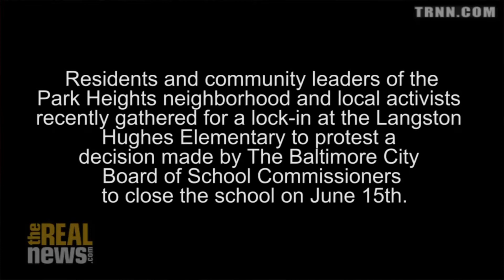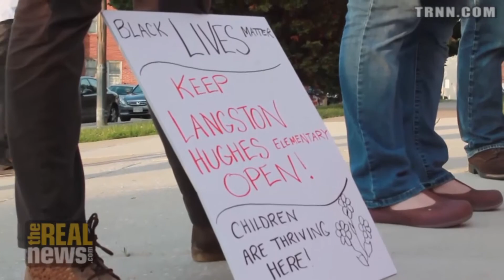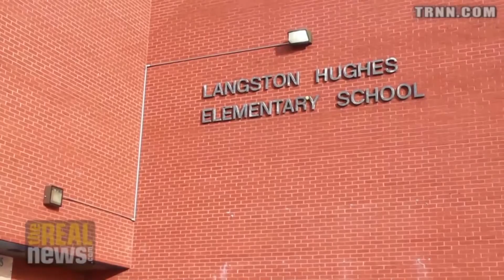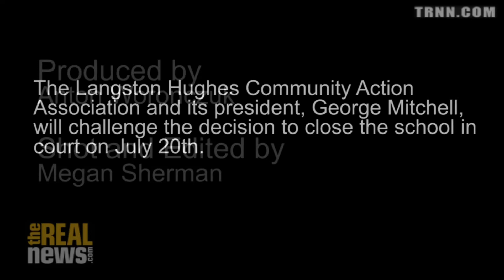Baltimore Residents Hold Lock-in Opposing School Closing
TRNN's Megan Sherman and Anton Woronczuk speak to West Baltimore community members and activists fighting to keep Langston Hughes Elementary School in Park Heights from closing